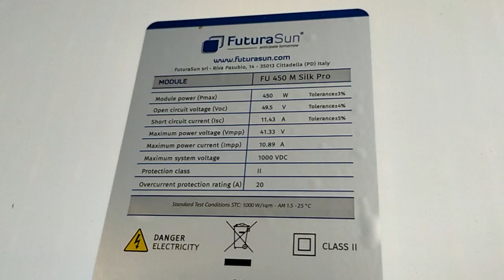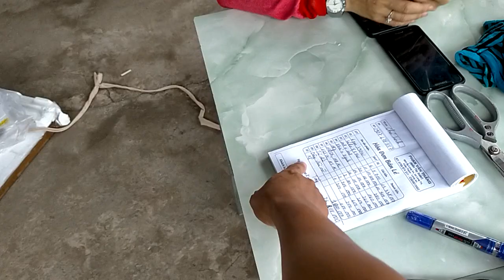Xe 2: Tân An - Đức Hoà - Trảng Bàng- tỉnh Tây Ninh sẽ đi vào sáng thứ 7 nha ae, zalo 0948932417.